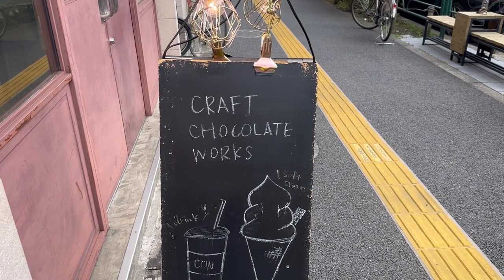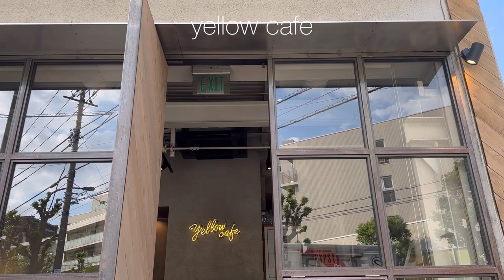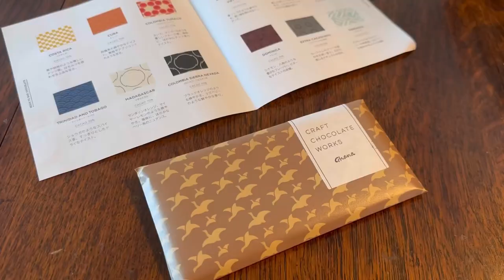【Vlog】都内・人気アンティークショップ /ランチ/カフェ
いつもご視聴いただきありがとうござい
ます😊

充実させて朝から活動した１日をアップしました。

素敵なイギリスアンティーク家具🇬🇧が揃う
グローブアンティークスへ行き

世田谷周辺のおすすめカフェやショップを巡り
ご紹介させていただいています。